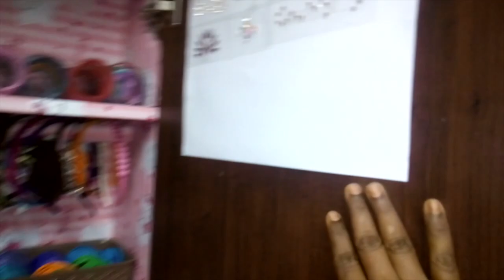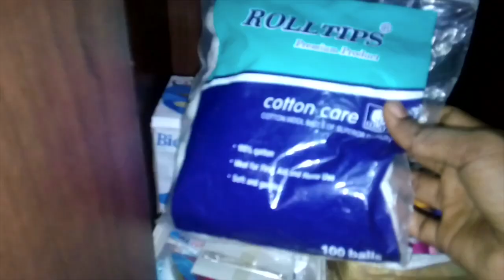DRESSING TABLE ORGANISATION//TIPS FOR ORGANISATION/SPACE SAVING IDEAS/HOW TO ORGANISE DRESSING TABLE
This video is about how to " ORGANIZE OUR ACCESSORIES WITHOUT DRESSING TABLE" LOW COST ORGANISATION and DIY.

If you like this video please click "LIKE" button ,SHARE with your "FRIENDS" and leave your valuable " COMMENTS and SUGGESTIONS" IN COMMENT box.